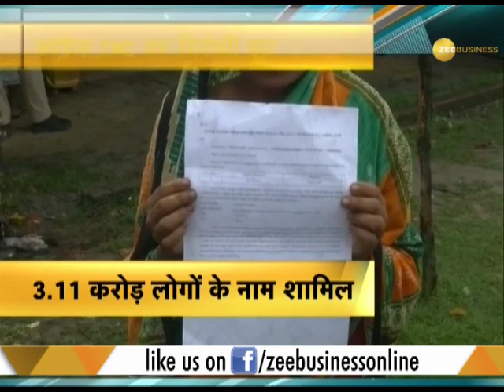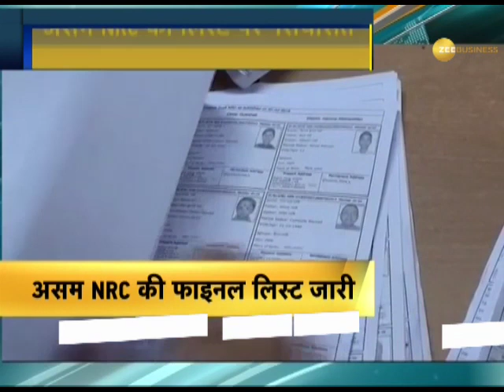Opposition slams Assam's NRC list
NRC Assam Final List Declared, Opposition is unhappy with the list.